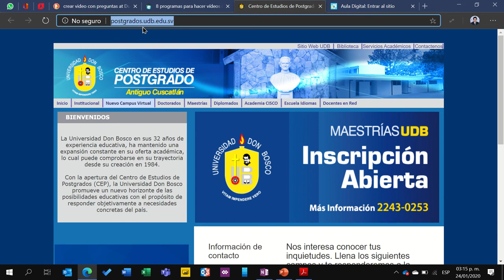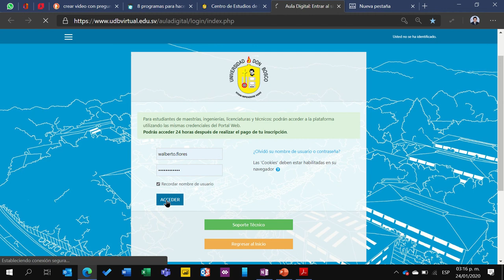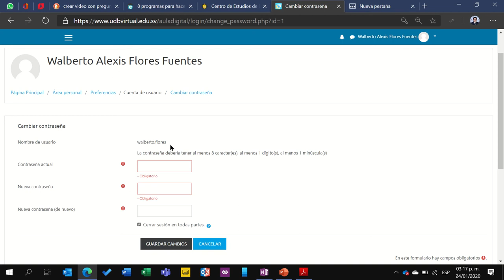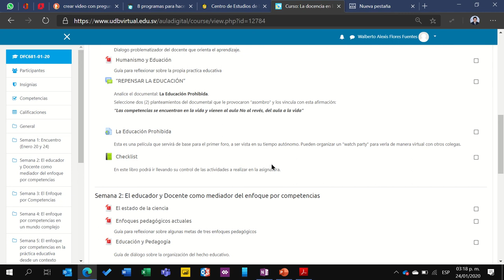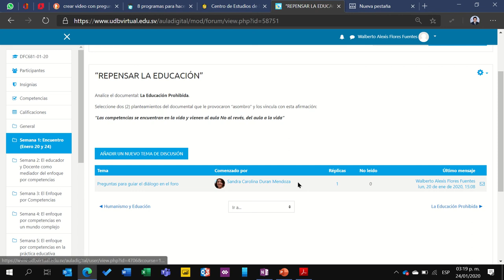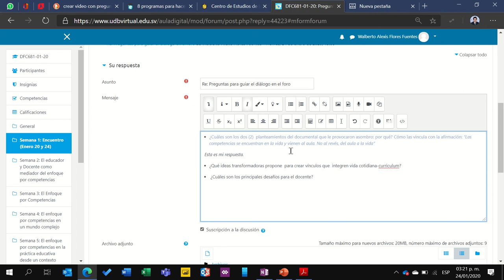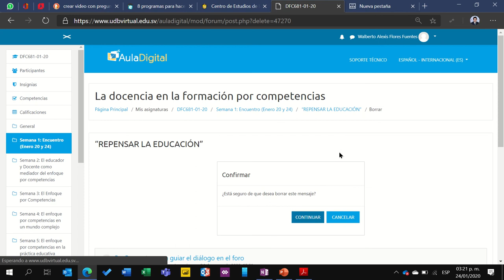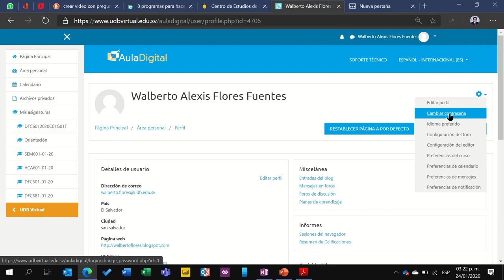Uso del portal UDB Postgrados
Indicaciones generales y recomendaciones para su uso.